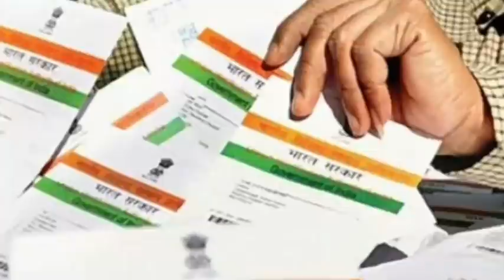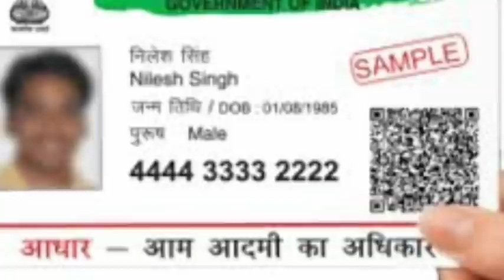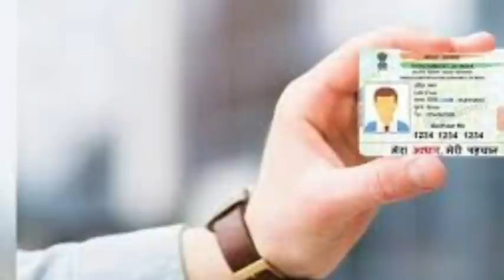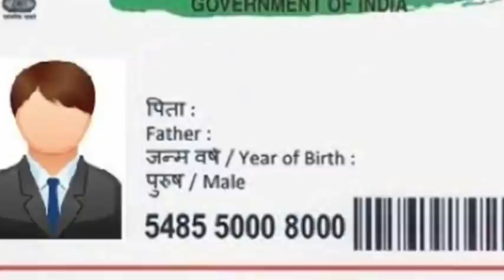Aadhar Card নিয়ে এইমাত্র জারি হল বিশাল নিয়ম, না জানলে বিরাট লোকসান l AaDhaar Card News Today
Breaking News